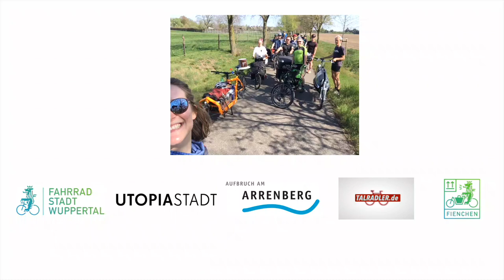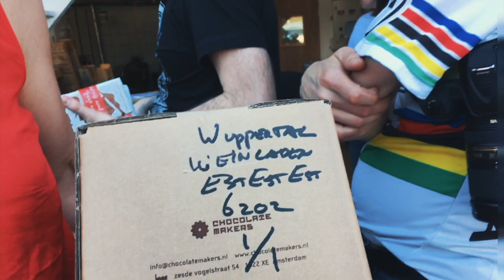Schokofahrt Wuppertal - Ostern 2019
Knapp 590 Kilometer, viele Eindrücke, herzliche Menschen, tolle Gemeinschaft und ein intensives Erlebnis ... das war die Schokofahrt Wuppertal über Ostern 2019.